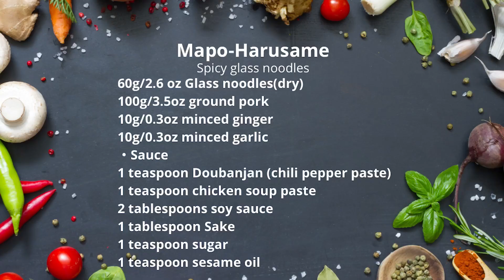Mapo Harusame | Spicy Glass Noodles | Cheap but Delicious and Satisfying!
Today I'm going to be making Mapo Harusame, spicy glass noodles.

This is a kind of Japanese-style Chinese dish, a little bit spicy and mild in spiciness.  Grass noodles absorb all the delicious broth from ground pork and flagrant; putting it on rice and eating it is so good.

Requires no cutting except mincing the Ginger and garlic, and it will be ready in 15 minutes.

・3~4 servings
60g/2.6 oz Glass noodles(dry)
100g/3.5oz ground pork
10g/0.3oz minced ginger
10g/0.3oz minced garlic
・Sauce
1 teaspoon Doubanjan (chili pepper paste)
1 teaspoon chicken soup paste
2 tablespoons soy sauce
1 tablespoon Sake
1 teaspoon sugar
1 teaspoon sesame oil

Please join the HAPPY EATING Facebook Group to share your food with me and our friends in this beautiful community!
I am waiting for you on board!

My recommendation for ingredients